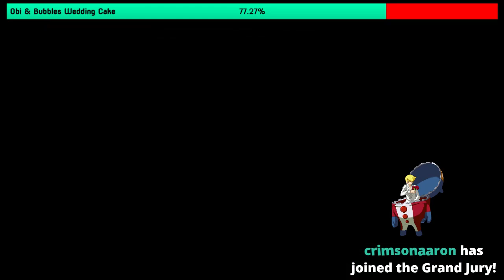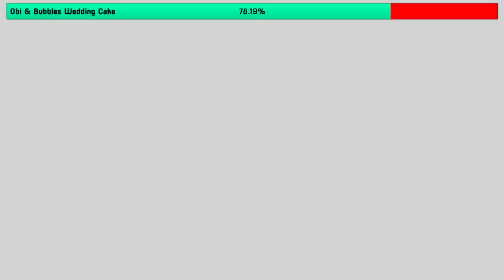Obi and Bubbles' Anniversary Stream - Naruto: Ultimate Ninja Storm - Part 8